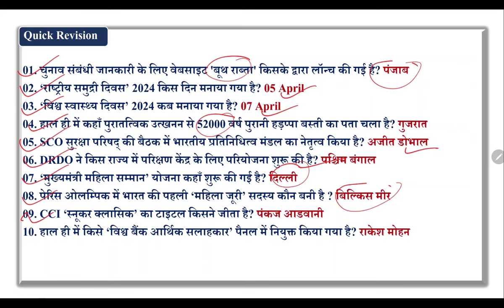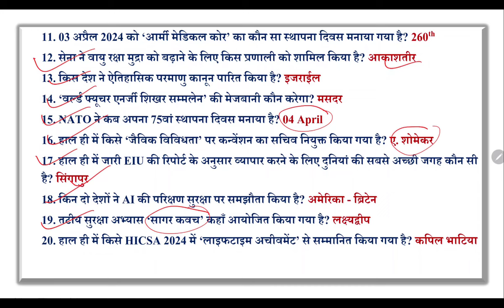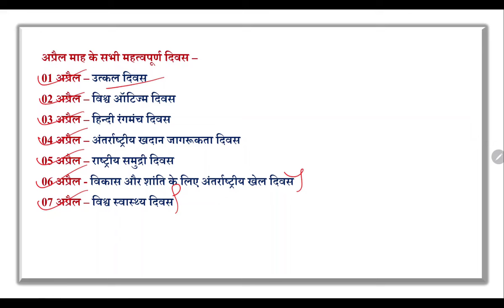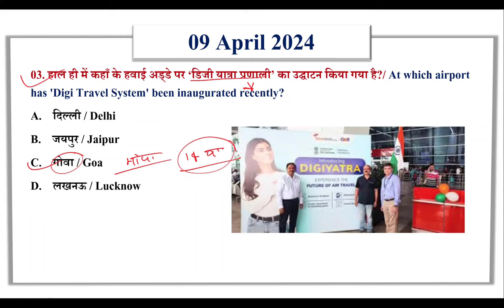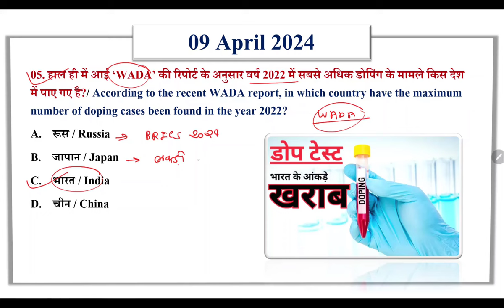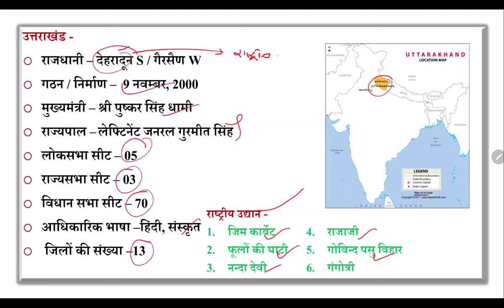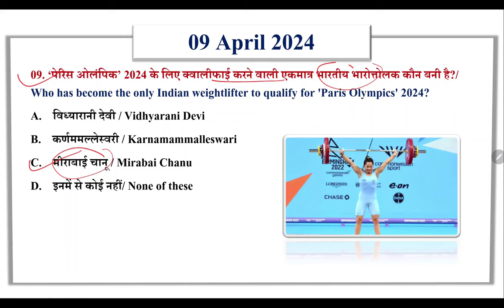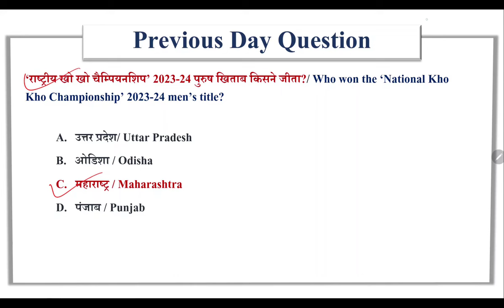09 April 2024 | Current Affairs Today | Daily Current Affairs| Anjali Awasthi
09 April 2024 | Current Affairs Today | Daily Current Affairs | Current Affairs| Anjali Awasthi

👉 Have Any Query? Ask Us.